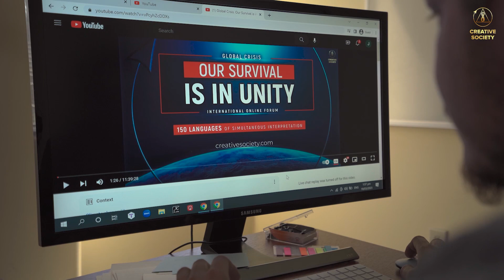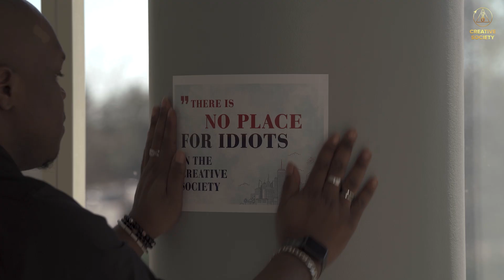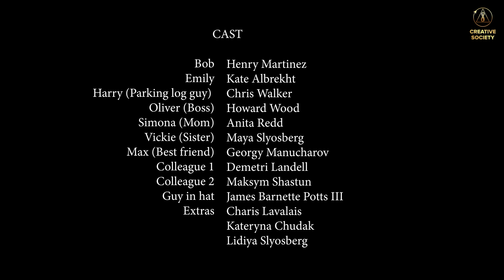Jesi li ti idiot? Kreativno društvo nije lažnjak.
Kreativno društvo? Oni su globalisti, imaju masonski bedž i zvuče kao sekta. Globalna kriza je glupost, a vaše društvo je nerealno...

S ovakvim i drugačijim etiketama susreću se ljudi koji rade na informiranju o Kreativnom društvu. Površnom prosudbom zadovoljit će se samo čovjek koji nije shvatio bit projekta ili idiot.

Ako želite saznati više o Kreativnom društvu, ne budite idioti i informirajte se.